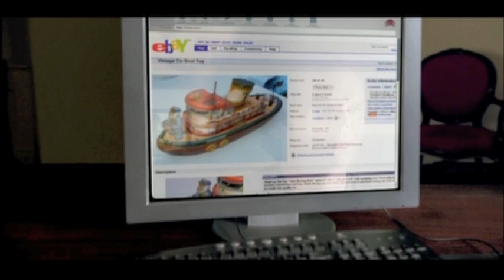eBay - The Power Of All Of Us (Boat)